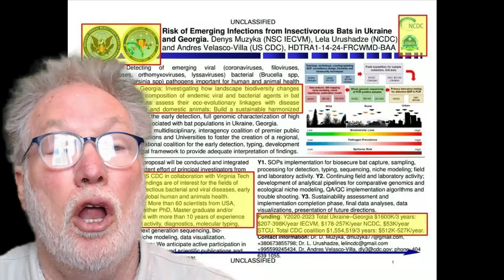Xi and Putin tell West to go to hell. Mao Zedong's worldview now rules in both countries and beyond.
RIGHT HERE, IT TAKES JUST A SECOND...

Support my many hours of research and articles on CRRS via FundRazr! FundRazr also accepts bank cards, PayPal, with recurring or one-time contributions

Support all my hard work, videos, podcasts and interviews on CRRS via PayPal! Bank cards can also be used through the PayPal portal, with recurring or one-time donations as well,